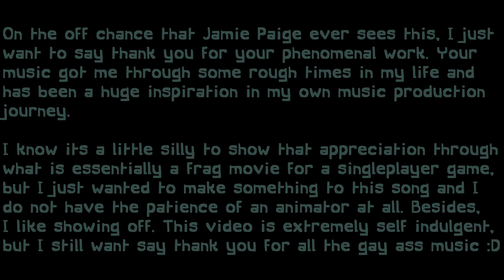ULTRAKILL - Ballroom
thumbnail is inspired by the cover art for Bittersweet by Jamie Paige (and also the cover art for ULTRAKILL - INFINITE HYPERDEATH)